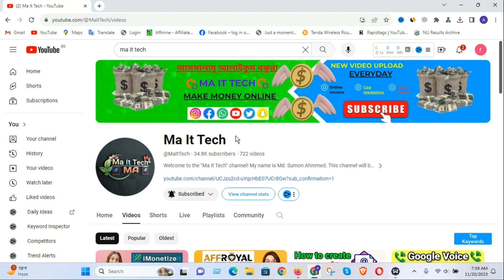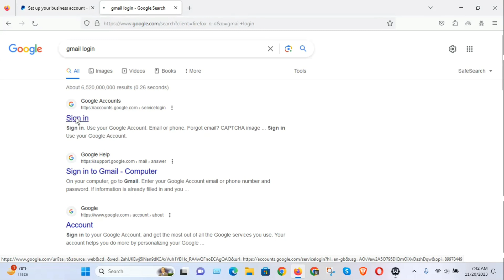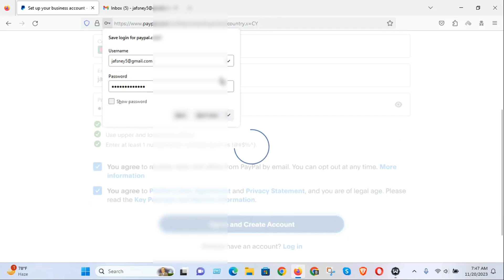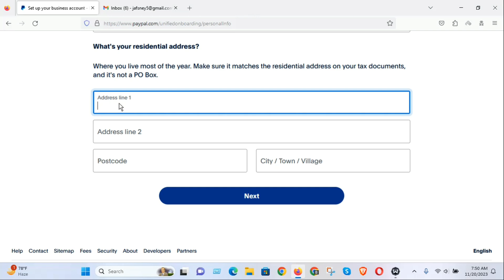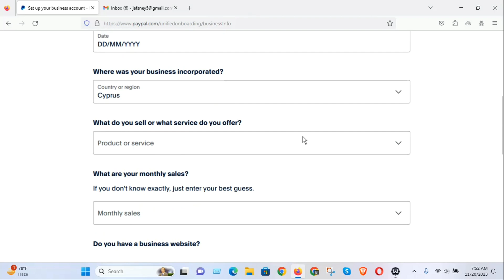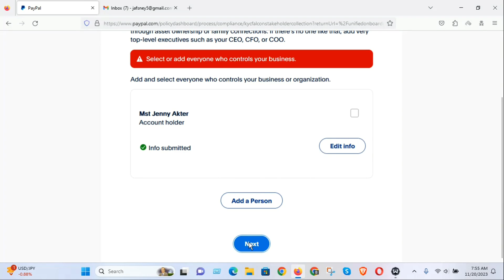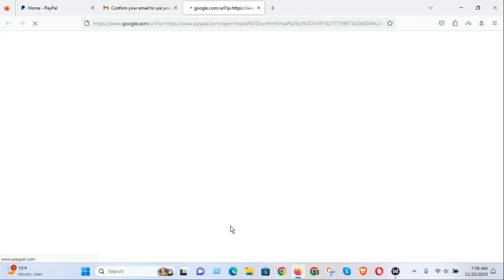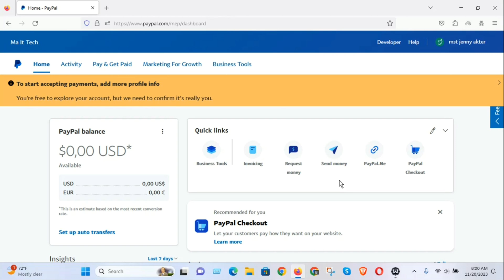Paypal account create in Bangladesh | পেপাল অ্যাকাউন্ট খুলন বাংলাদেশ থেকে | how to create paypal